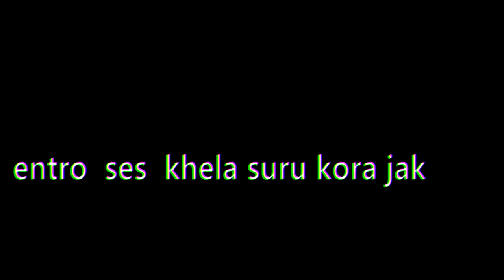( pintu ) vai er birthday